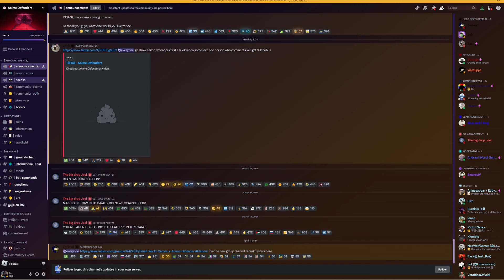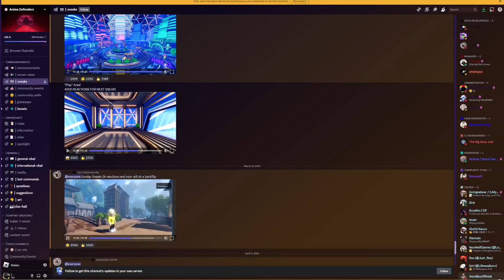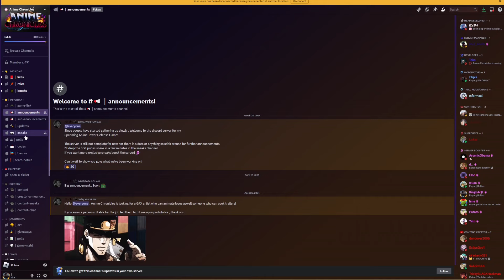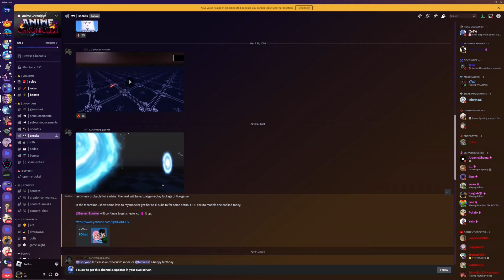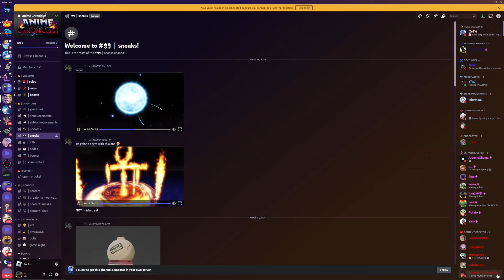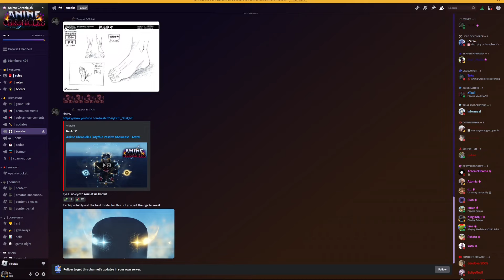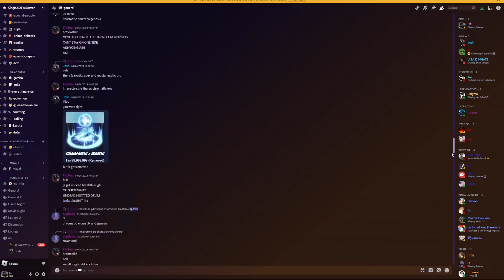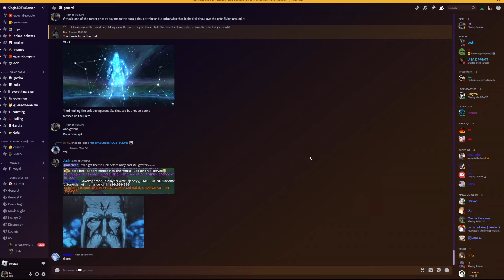You Should LOOK Out For These 2 NEW ANIME TOWER DEFENSE Games!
Fill the Anime Adventures void in our hearts please 😥